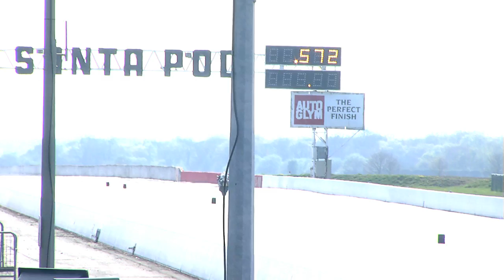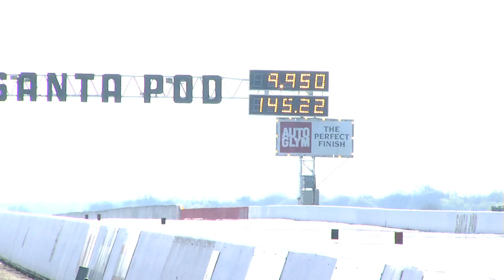MCN Biofuel Kawasaki ZZr1400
BioEthanol powered Kawasaki ZZr1400 at the Alternative Energy Racing Event at Santa Pod